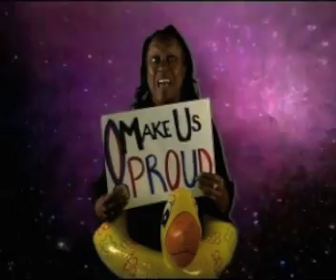Donna is cheering for U. S. A.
Donna is cheering from Charlotte, NC